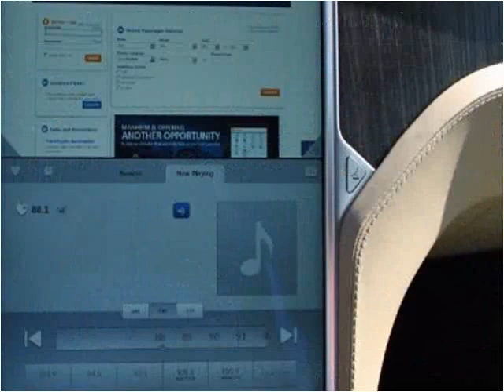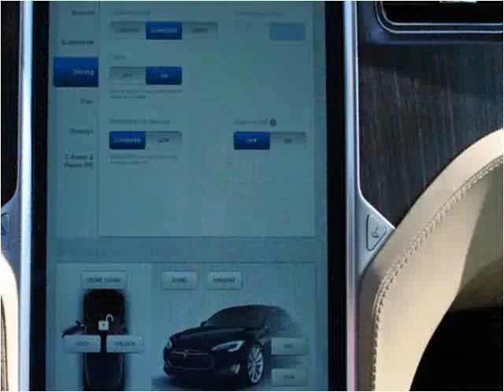2013 Tesla Model S Used Cars Delray Beach FL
This 2013 Tesla Model S is available from Country Club Autos.